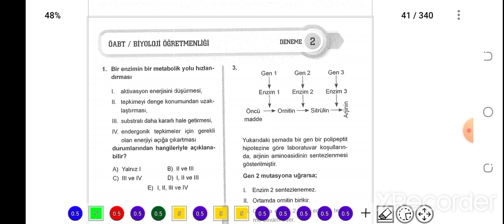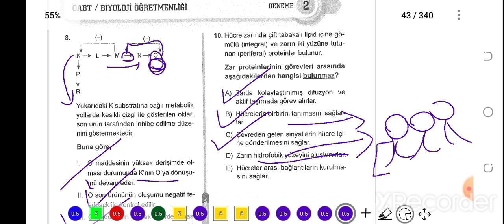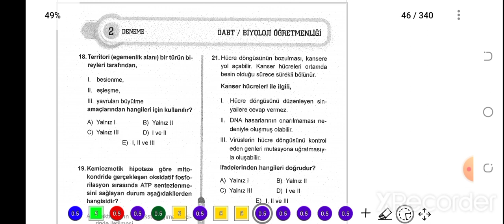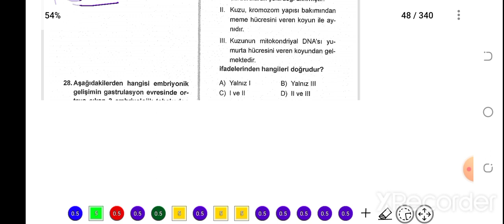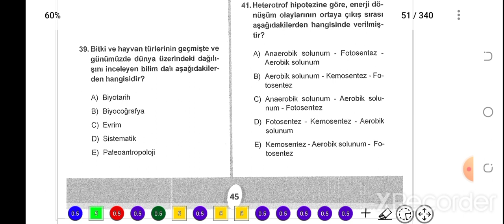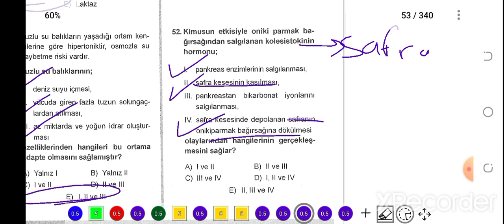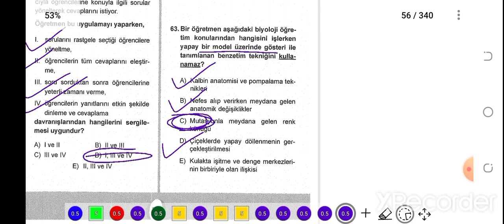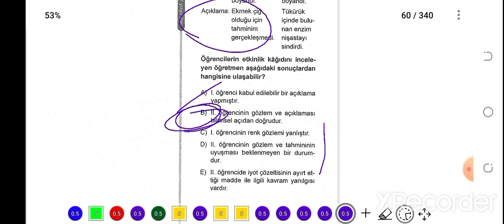ÖABT BİYOLOJİ DENEME ÇÖZÜMÜ -1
deneme PDF